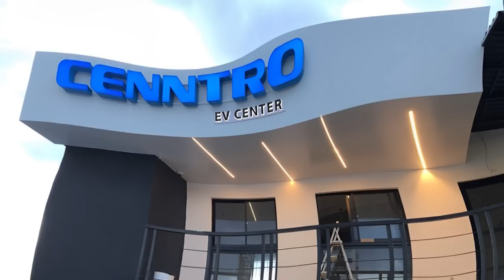De Último Minuto: Alertan Punta CaTalina Podría Estallar En Cualquier Momento ¿Un Chernobyl En RD?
Este país no aguanta otra explosión como la de San Cristóbal y en el plano político Luís Abinader no soporta un debate sobre quien sería el responsable real de una desgracia en Punta Catalina pues es más que evidente que a más de tres años en el Poder algo debió hacer el mandatario para prevenir lo que un ambientalista denuncia!